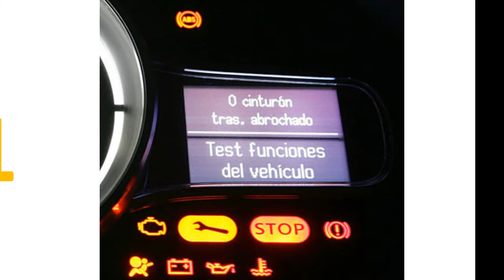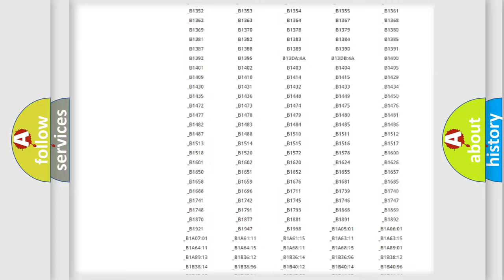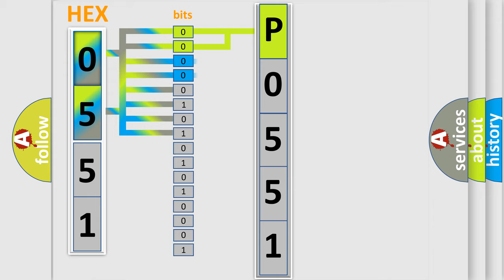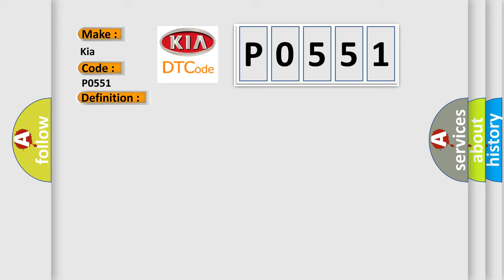DTC KIA P0551 Short Explanation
Contents:
0:21 Basic DTC analysis according to OBD2 protocol standard.
1:48 Insight into programming
2:58 A diagnostically understandable description of the Diagnostic Trouble Code
3:05 Basic error definition

Make
Kia
Code
P0551
Definition
Lost Communication with TCM
Description